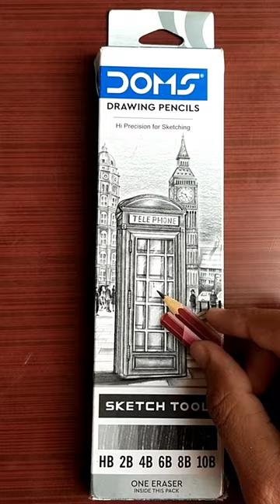White Tiger Drawing🤍☺️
Follow my art account on instagram art4yash to grow more .
only half of drawing in the video hope u like  information about artworks 🥰 complete drawing on channel